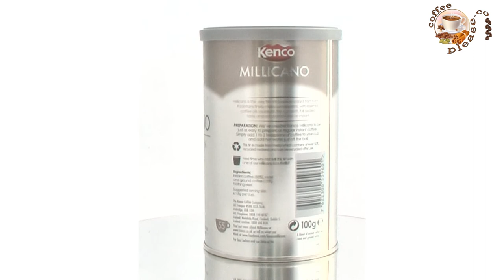Kenco Millicano 95g